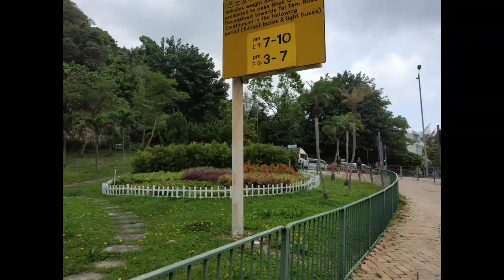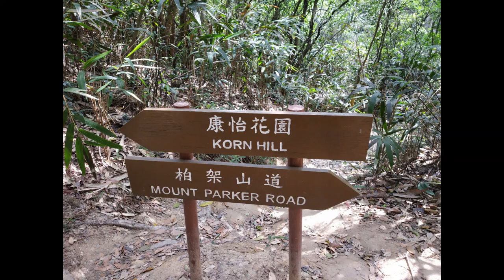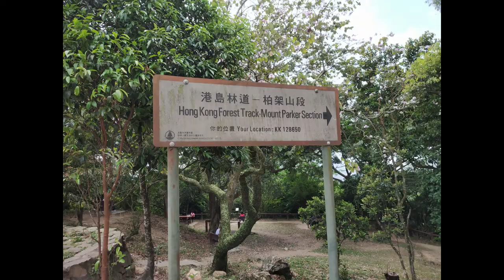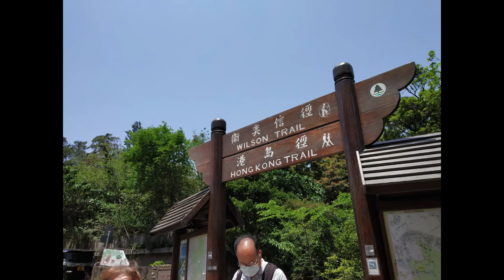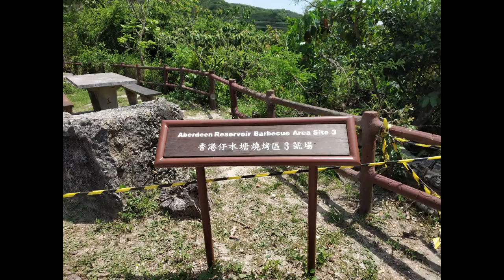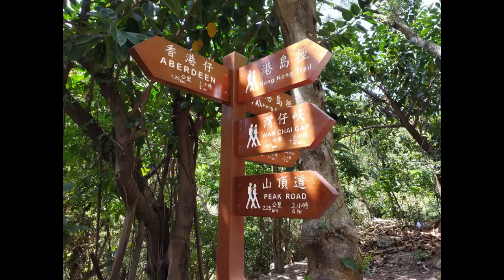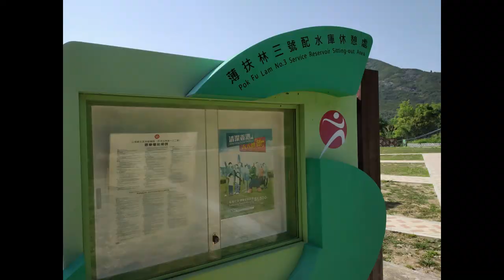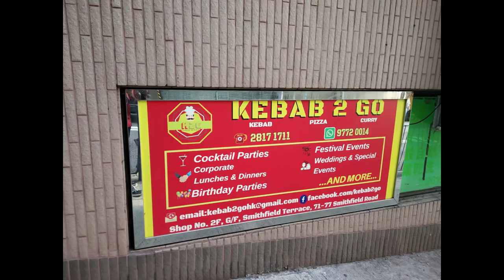Hiking 30KM in 8 hours Chai Wan (East end) to Kennedy Town (West end) - Hong Kong Island ☺🥳👻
Hiking 30KM Chai Wan (East end) to Kennedy Town (West end) - Hong Kong Island ☺🥳👻

Hiker - Pratik Sayare

Chai Wan - Mount Parker - Tai Tam Reservoir - Aberdeen Upper Reservoir - Pok Fu Lam Reservoir - Kennedy Town